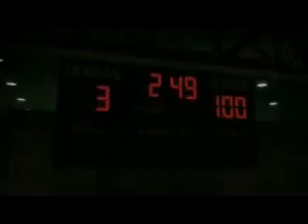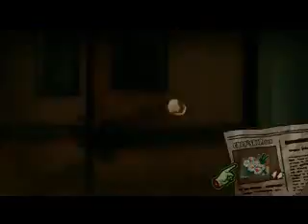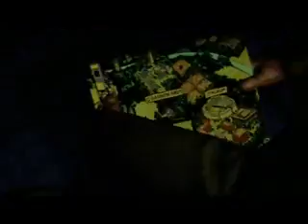Lollipop Chainsaw PS3